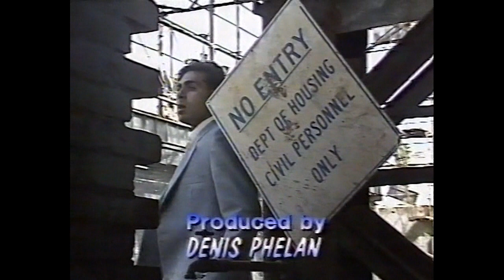E STREET ep 170 Sonny acquires explosives [OB] [HQ] [Stereo]